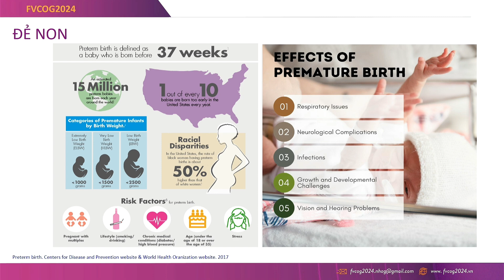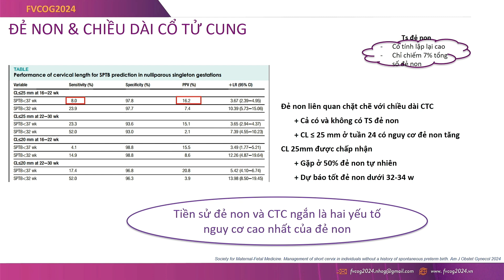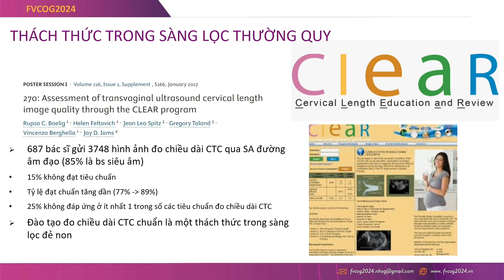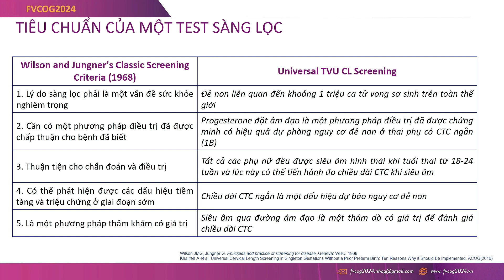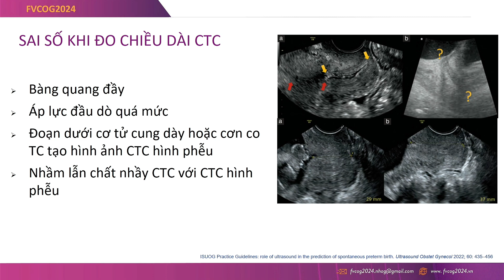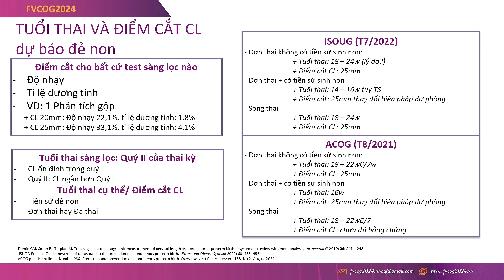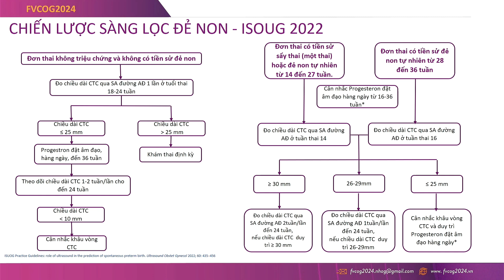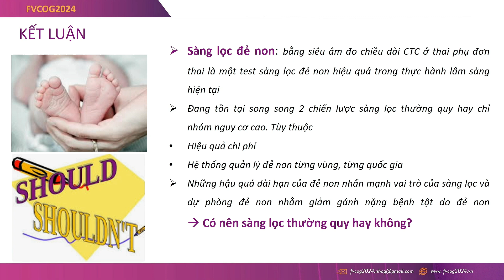Chủ đề: Sàng lọc đẻ non - Có nên thực hiện thường quy không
Chủ đề: Sàng lọc đẻ non - Có nên thực hiện thường quy không - Đào tạo Từ Dũ

Bệnh viện Từ Dũ trực thuộc Sở Y tế TP Hồ Chí Minh, được Ủy ban nhân dân TP Hồ Chí Minh xếp Bệnh viện hạng 1 theo Quyết định số 3050/QĐ-UBND ngày 16/7/2008.

Bệnh viện Từ Dũ là bệnh viện chuyên khoa đầu ngành về sản – phụ khoa, được Bộ y tế giao nhiệm vụ chỉ đạo về chuyên môn trong lĩnh vực chăm sóc sức khỏe sinh sản cho 32 tỉnh và thành phố phía Nam, từ Đà Nẵng đến Cà Mau..

TẦM NHÌN
Trở thành bệnh viện sản phụ khoa hàng đầu Việt Nam, có vị thế trong khu vực Châu Á

SỨ MỆNH:
- Cung cấp dịch vụ y tế an toàn và chất lượng
- Dẫn đầu về chuyên môn và ứng dụng y học hiện đại
- Hợp tác cùng phát triển vì cộng đồng

Đoàn kết - chuyên nghiệp - nghĩa tình